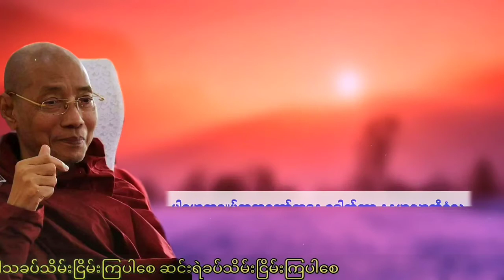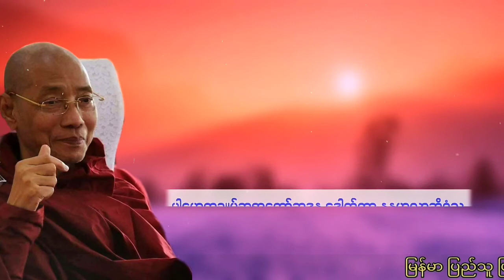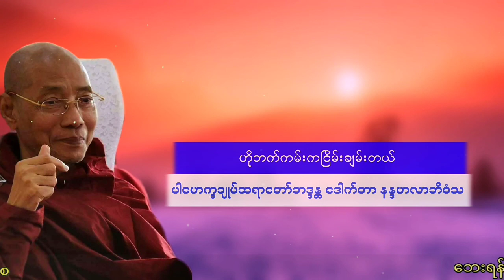ဟိုဘက်ကမ်းကငြိမ်းချမ်းတယ် || ပါမောက္ခချုပ်ဆရာတော်ဒေါက်တာဘဒ္ဒန္တနန္ဒမာလာဘိဝံသ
Tayar Taw YouTube Channel  ကိုလာ‌ ရောက်ကြသူတွေအားလုံးကျန်းမာချမ်းသာကြပါစေလို့ဆုတောင်းမေတ္တာပို့သပါတယ်

ဤ Channel လေးမှ

အန္တရာယ်ကင်းပရိတ်၊ ပဌာန်းများနှင့်တကွ ပြည်တွင်းပြည်ပ သာသနာပြုဆရာတော်ကြီးများ၏ ဟောကြားတော်မူအပ်သော တရားဒေသနာများကို စိတ်ချမ်းမြေ့ဖွယ်ရာတင်ဆက်ပေးနေပါသည်။

ကိုယ်စိတ်နှစ်ဖြာဘေးရန်ကွာ ကျန်းမာ၊ချမ်းသာကြပါစေ။ 🙏  🙏  🙏

အောက်ပါ Playlist Link 👇 များကိုနှိပ်၍လည်း အခြားသော တရားတော်များအား လွတ်လပ်စွာ နာယူနိုင်ပါတယ်

ဆရာတော်ကြီးများဟောကြားသည့်

 ဤ Tayar Taw Channel တွင် မျှ‌ဝေထားသောတရားတော်များအား

တို့မှတဆင့် ကူးယူ၍ ပြန်လည် ဓါနပြုခြင်းသာဖြစ်ပါသည်။